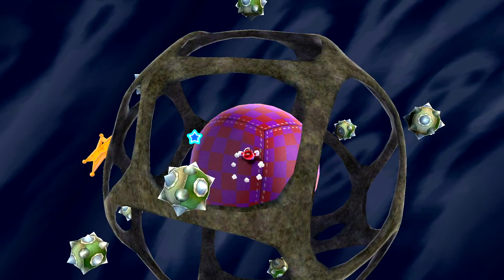Super Mario Galaxy Playthrough - SAVING LUIGI - PART 5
Back on Super Mario Galaxy, for some reason my capture card keeps cutting out so sorry for the brief cut.